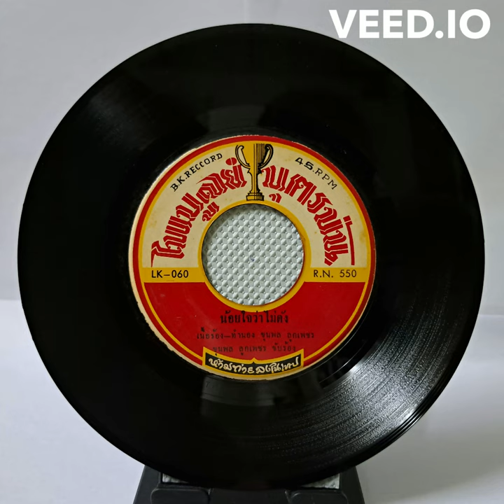KhunphonLukPhet Khunphon Luk Phet - Noichai Wa Mai Dang | ขุนพล ลูกเพชร - น้อยใจว่าไม่ดัง